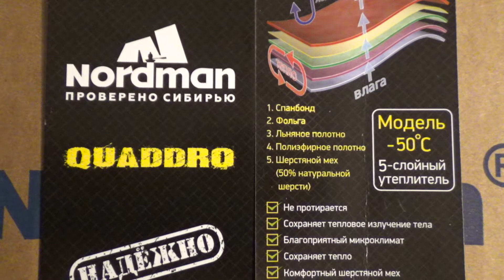Сапоги зимние из ЭВА Nordman Quaddro с шипами ТЭП, до -50°C , шипованные сапоги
Друзья поздравляю вас с новым 2021 годом быка и пусть у вех друзей здоровье будет как у быка 🌲🌲🌲👍 оставляю вам ссылку где можно не дорого купить эти сапоги. Также в магазине действует система скидок

Сапоги зимние из ЭВА Nordman Quaddro с шипами (ТЭП, до -50°C)
Новинка 2018 года. Сапоги Nordman Quaddro для зимней охоты и рыбалки.
Friends, I congratulate you on the new 2021 year of the bull and may all your friends have health like a bull 🌲🌲🌲👍 I leave you a link where you can buy these boots inexpensively.  The store also has a system of discounts

Привет! Меня зовут Капитан Григорий. Несколько лет назад я стал снимать фильмы о рыбалке и путешествиях. Сейчас все основное внимание я уделяю ютуб-каналу. Я снимаю фильмы о окружающем нас мире. В своих фильмах стараюсь показать романтику паруса, путешествий, природы и рыбалки.
Твоя помощь дает мне возможность приобрести новое съемное и монтажное оборудование, компенсировать затраты на поездки, в целом, дает возможность создавать более качественный и интересный контент. СПАСИБО ВАМ ДРУЗЬЯ !

Hello!  My name is Captain Gregory.  Several years ago I started making films about fishing and travel.  Now all my focus is on the YouTube channel.  I make films about the world around us.  In my films I try to show the romance of sailing, travel, nature and fishing.
Your help gives me the opportunity to purchase new removable and installation equipment, to compensate for travel costs, in general, makes it possible to create better and more interesting content. THANKS YOU FRIENDS !